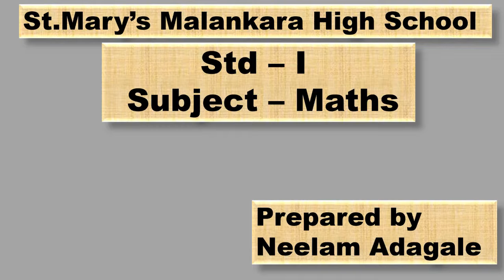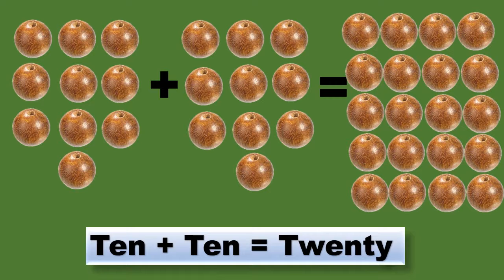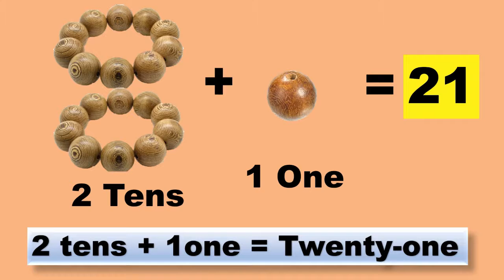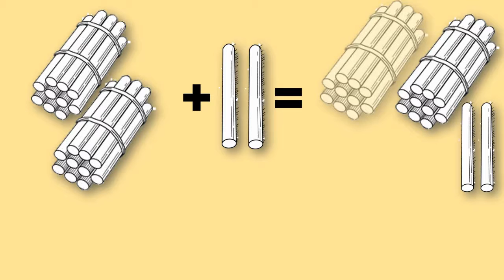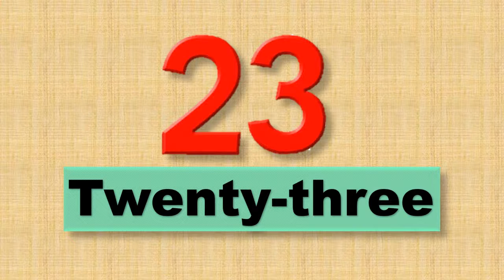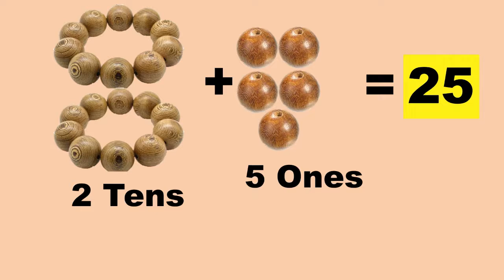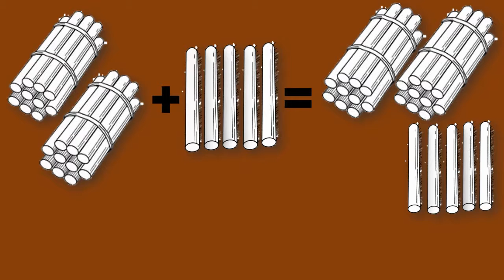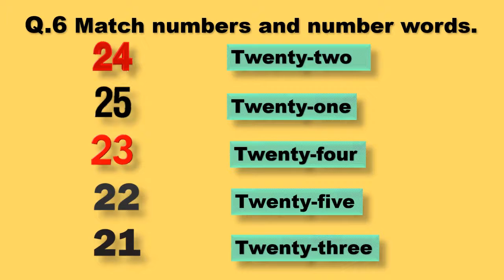Standard: I , Subject: Maths , Topic: Numbers 21 to 25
This Video is Presented by Miss Neelam Adagale,
explaining the numbers '21 to 25'.